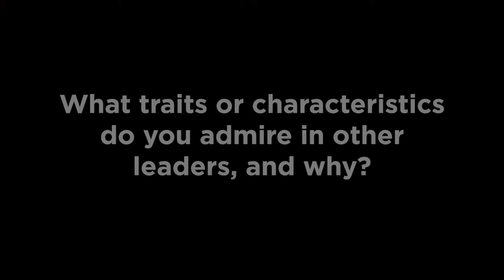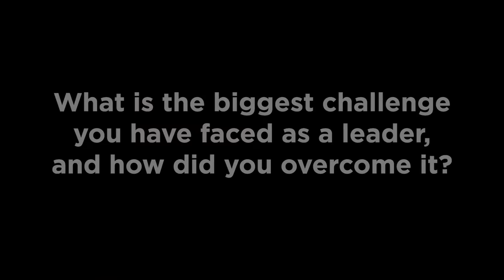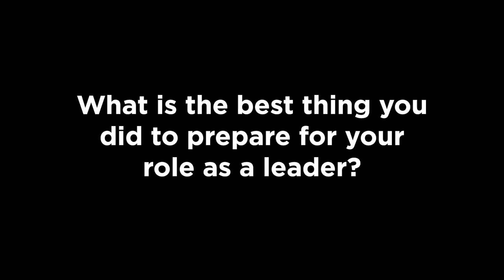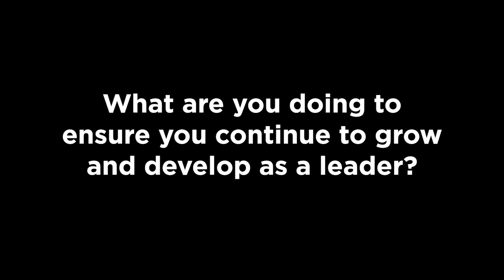Six-PAC Series: CJ Fayton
CJ Fayton, Former University of Tennessee Knoxville Vol for Life Director, is a former UT football wide receiver. His career has centered in collegiate athletics administration since earning a master's degree in recreation administration and a Juris Doctorate degree in 2014. He discusses his philosophies about leadership in this installment of the Institute for Professional Leadership's Six-PAC Series.